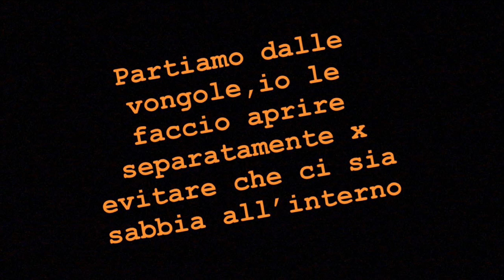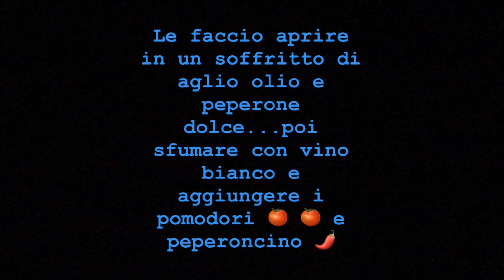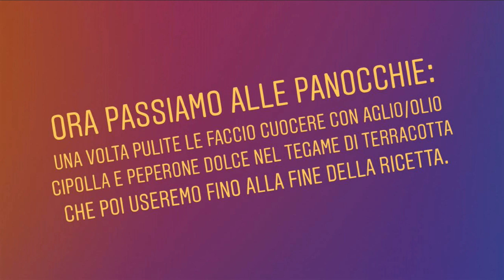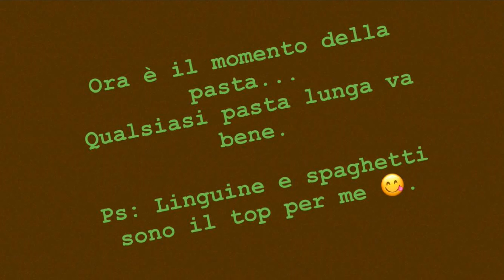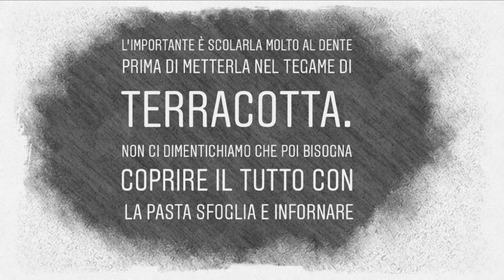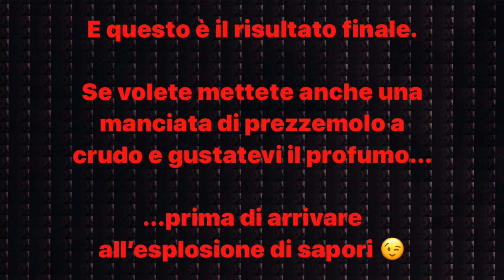Coppo Vongole & Panocchie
Breve tutorial x la realizzazione di un piatto abbastanza semplice ma da un gusto ed effetto scenografico da far rimanere a bocca aperta.
E ricordate,se ce l'ho fatta io che non sono uno chef (ma lo faccio solo x passione improvvisando) potete farcela tutti.
Consigli e critiche sono ben accette